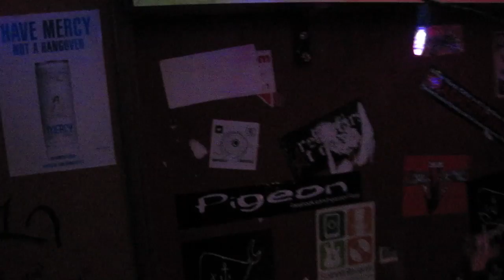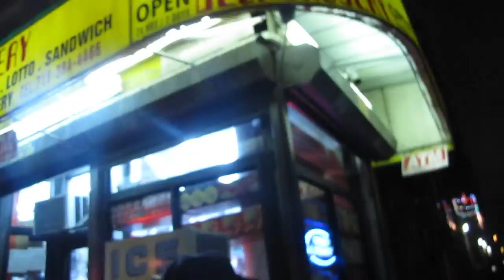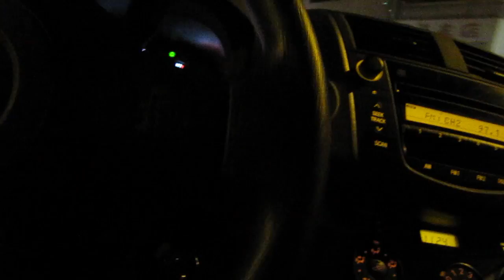TRASH BAR-S.E.V YAYMONEY PMB BROOKLYN NY